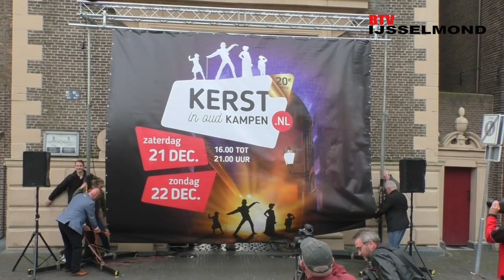Aftrap van de 20ste editie,..kerst in oud Kampen (2019).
RTV IJsselmond: Aftrap van de 20ste editie,..kerst in oud Kampen (2019).